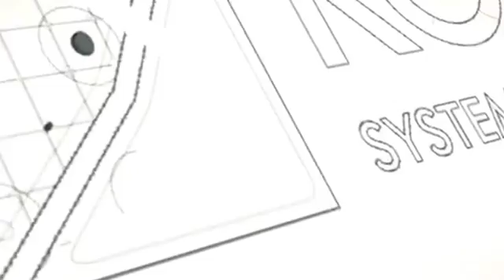KONCEPT - Szafy Zielona Góra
Najnowocześniejsze szafy i garderoby.
Tajemnica funkcjonalności mieszkania polega na odpowiednim doborze atrakcyjnych mebli, w których można schować prawie wszystko… Kupując gotowe szafy mamy z góry określone kształty, wymiary, więc trudno jest je w pełni dostosować do potrzeb. Niemal zawsze tracimy przestrzeń z boku szafy, nad nią, a także i pod nią. Przedmiotów zwykle w domu szybko przybywa, więc zaczynamy je upychać po kątach: obstawiamy szafę różnymi pudełkami, teczkami, itp.

Rozwiązaniem są szafy robione na zamówienie, szafy wnękowe, garderoby, które mogą wypełnić dokładnie całe przeznaczone na nie miejsce.
Doświadczenie firmy w projektowaniu szaf gwarantuje, że przygotowany dla Państwa projekt będzie niepowtarzalny i idealnie dopasowany do wnętrza.